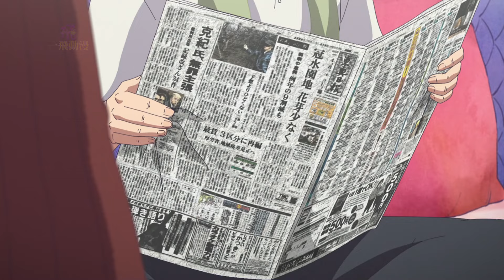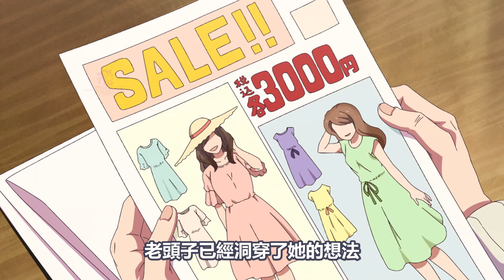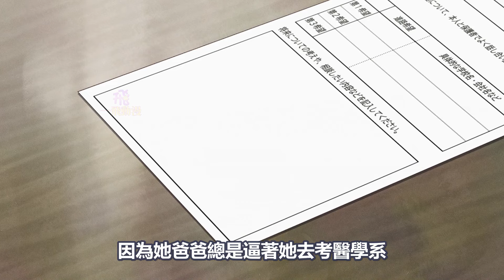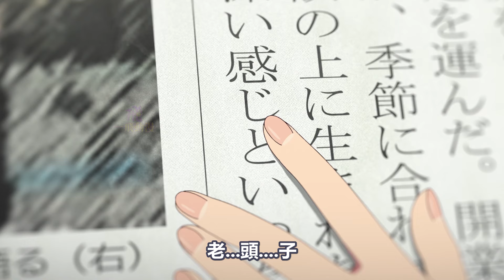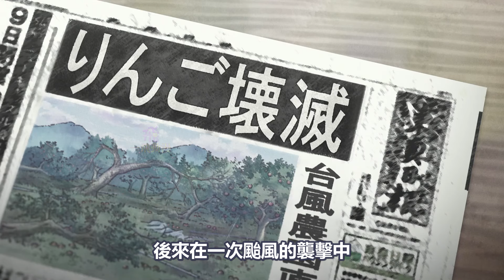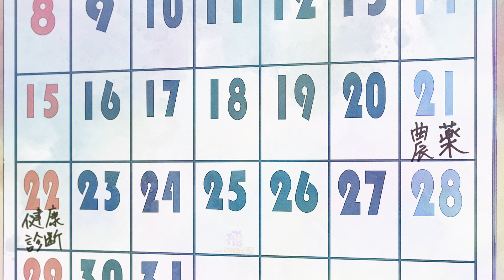爺爺奶奶返老還童重新談戀愛【爺爺奶奶返老還童】1~5集，4月新番